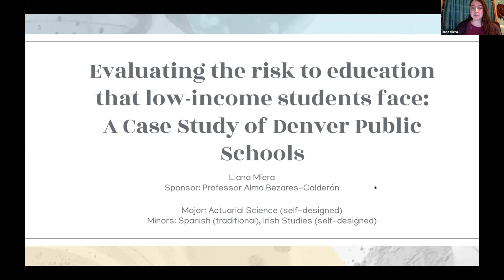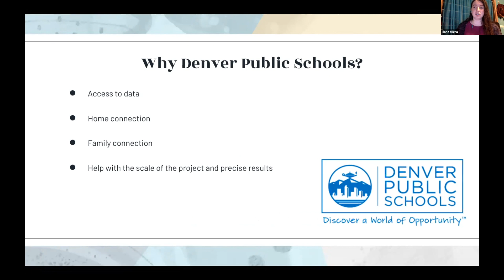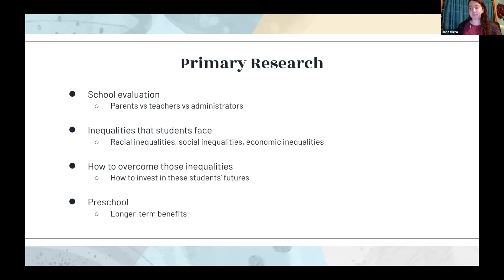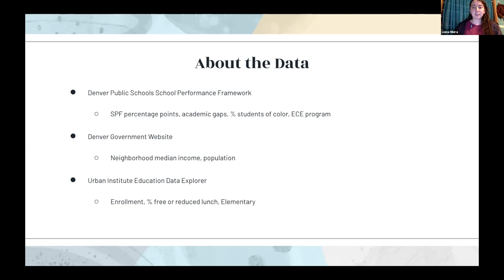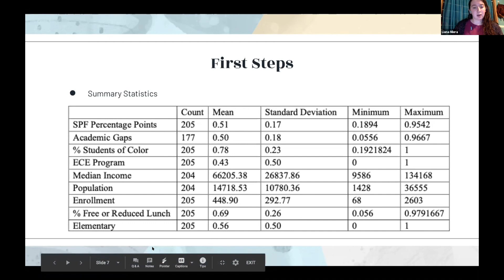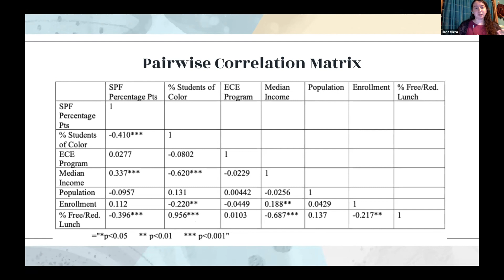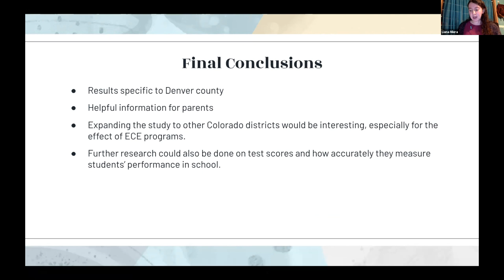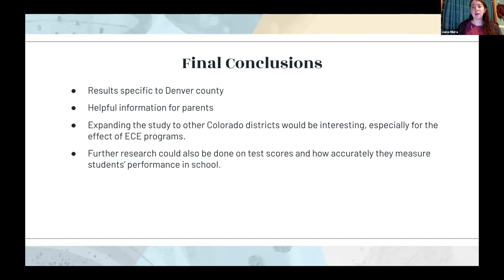Miera, Liana "Evaluating the risk to education low-income students face: Denver Public Schools" 2021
Presentation of Senior Project